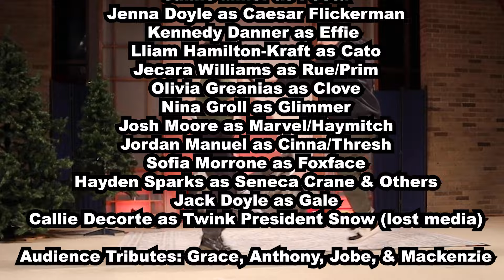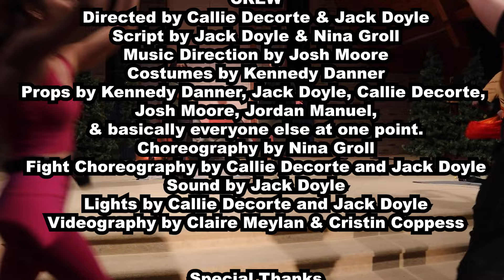The Hunger Games Parody!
The hottest parody musical troupe returns - and this time, we're on fire.
Inspired by the iconic dystopian franchise, Northern Town Parodies has conquered yet another entry in the YA canon with "The Unauthorized Hunger Games Parody!

Filmed live at Creative360 on March 8th and 9th 2024.

Join us August 16th at 8pm EST for the premiere!

CAST
Avery Weller as Katniss
Jamie Miller as Peeta
Jenna Doyle as Caesar Flickerman
Kennedy Danner as Effie
Lliam Hamilton-Kraft as Cato
Jecara Williams as Rue/Prim
Olivia Greanias as Clove
Nina Groll as Glimmer
Josh Moore as Marvel/Haymitch
Jordan Manuel as Cinna/Thresh
Sofia Morrone as Foxface
Hayden Sparks as Seneca Crane & Others
Jack Doyle as Gale
Callie Decorte as Twink President Snow

Audience Tributes: Anthony, Jobe, Mackenize, & Grace

CREW
Directed by Callie Decorte & Jack Doyle
Script by Jack Doyle & Nina Groll
Music Direction by Josh Moore
Costumes by Kennedy Danner
Props by Kennedy Danner, Jack Doyle, Callie Decorte, Josh Moore, Jordan Manuel, & basically everyone else at one point.
Choreography by Nina Groll
Fight Choreography by Callie Decorte and Jack Doyle
Sound by Jack Doyle
Lights by Callie Decorte and Jack Doyle
Videography by Claire Meylan & Cristin Coppess